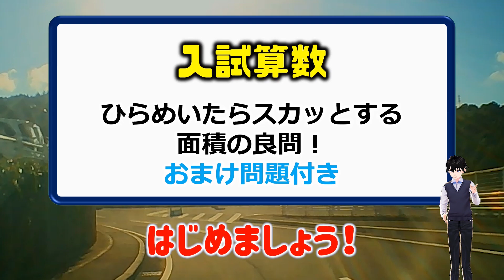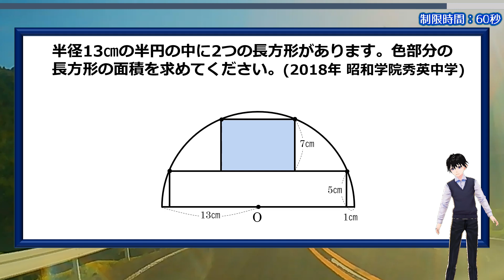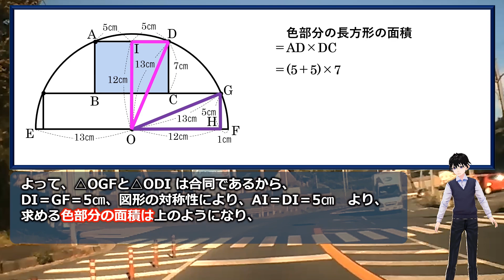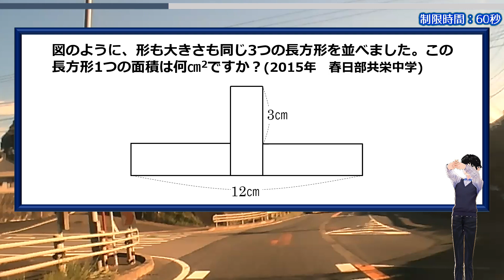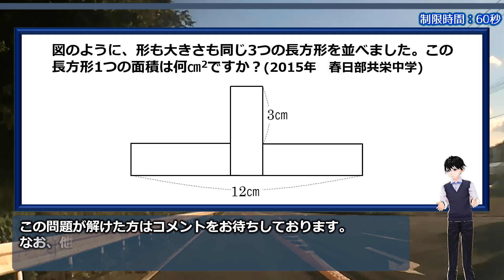【入試算数】ひらめいたらスカッとする面積の良問！おまけ問題付き！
「半径13㎝の半円の中に2つの長方形があります。色部分の長方形の面積を求めてください。(2018年 昭和学院秀英中学)」

円の性質を上手に使えば難しくはない問題です。
少しヒラメキはいりますが、複雑な計算もいらない良問です。

おまけ問題もご用意していますので、そちらも合わせて考えてみてください。

【WEBサイト】
ネタファクト

ワールドファンシー